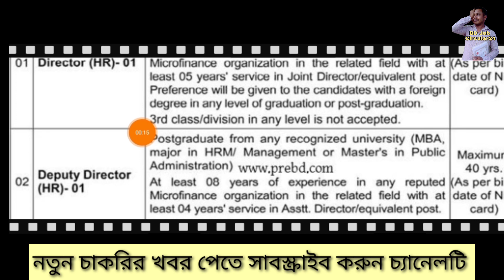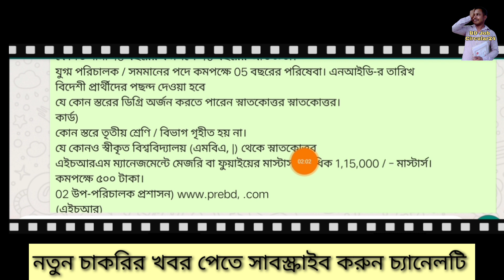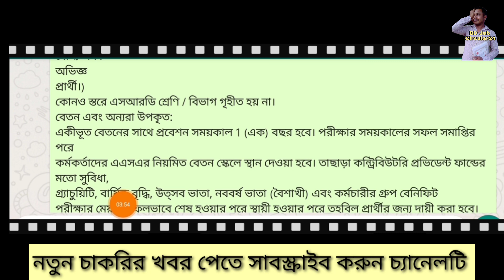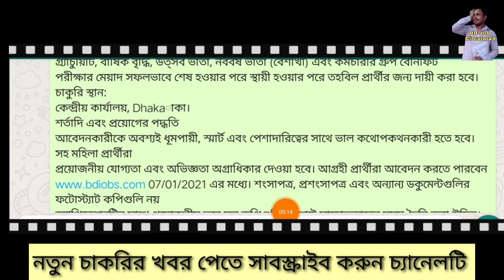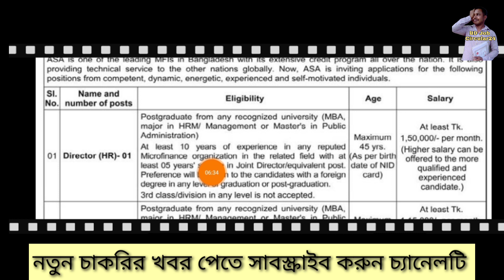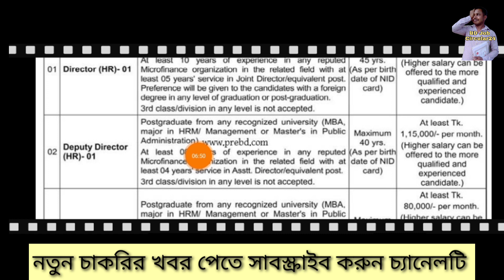Asa NGO job circular 2021. আশা এনজিওতে আবারো সারা বাংলাদেশ থেকে নিয়োগ বিজ্ঞপ্তি প্রকাশ 2021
আসসালামুআলাইকুম,
আর যাদের এই চাকরির বিজ্ঞপ্তি টি সম্পূর্ণ স্পষ্টাক্ষরে HD দরকার তারা আমার ফেসবুক পেইজে মেসেজ করলে,
আমি inbox য়ে দিয়ে দিব।
📺📺বর্তমানে বিভিন্ন কারনে অনেক চ্যানেল ডিলিট হয়ে যাচ্ছে। এজন্য আমি নতুন একটি চ্যানেল খুলেছি, যাতে কোন কারণে যদি চ্যানেলটি ডিলিট হয়ে যায়। আপনাদের আমি হারাতে চাই না।

👮‍♂️বাংলাদেশ সেনাবাহিনী সৈনিক পদে নিয়োগ বিজ্ঞপ্তি 2020 .প্রকাশ: 26/11/20.  সম্পূর্ণ HD দেখতে নিচের লিংকে ক্লিক করুন   👇
👮‍♂️Bangladesh Navy job circular 2020 ( Civilian ) বাংলাদেশ নৌবাহিনীতে আবারো নিয়োগ বিজ্ঞপ্তি প্রকাশ2020.. দুইটা সার্কুলার একসাথে নিচে দেখুন 👇👇
👮‍♂️Bangladesh Army job circular 2020(Civilian)আবারো সেনাবাহিনীর নতুন নিয়োগ বিজ্ঞপ্তি প্রকাশ 2020. প্রকাশ: 14/12 /2020। সম্পূর্ণ ক্লিয়ার বিজ্ঞপ্তি দেখতে নিচের লিংকে ক্লিক করুন👇 👇
👮‍♂️সেনাবাহিনীতে আবারো নতুন নিয়োগ বিজ্ঞপ্তি প্রকাশ 2020. প্রকাশ:11/12/20.Jirabo cantonment public school and college job circular. সম্পূর্ণ ক্লিয়ার সার্কুলারলি দেখতে নিচের লিংকে ক্লিক করুন 👇
👮‍♂️সেনাবাহিনী সৈনিক পদে 2020 সালে লিখিত পরীক্ষায় কি কি আসতে পারে A টু Z জেনে নিন. 100% কমন👇
👮‍♂️সেনাবাহিনী সৈনিক পদে নিয়োগ 2020. কিভাবে আবেদন করবেন? আবেদনে ভুল হলে কি করবেন? বিস্তারিত জানুন এখনই👇
👮‍♂️Bangladesh Police job circular 2020. পুলিশের আবারো নতুন নিয়োগ বিজ্ঞপ্তি প্রকাশ. ক্লিয়ার বিজ্ঞপ্তি দেখতে নিচের লিংকে ক্লিক করুন?
👮‍♂️সেনাবাহিনী সম্পর্কে যাদের ধারনা কম তাদের জন্য সেনাবাহিনী সম্পর্কে এ টু জেড আলোচনা করা হলো এই ভিডিওতে .সেনাবাহিনীতে চাকরি পেতে আপনাকে সবচেয়ে বেশি সাহায্য করবে এই ভিডিওটি?👇
 👮‍♂️দুই হাটু লেগে যাওয়ার জন্য সেনাবাহিনীতে যাদের চাকরি হয় না নিচের ভিডিওটি দেখলে সমস্যার সমাধান হবে👇
ধন্যবাদ.